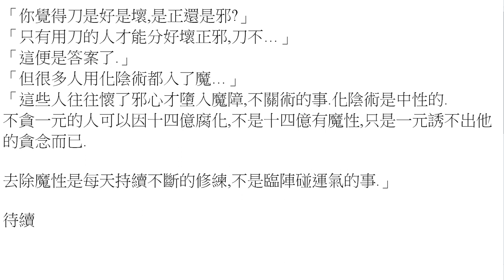打小說07-妖 [195] –靜態版